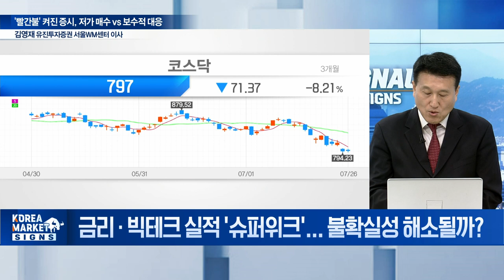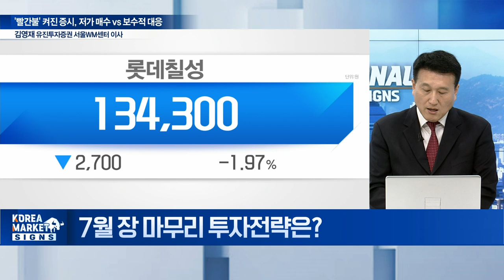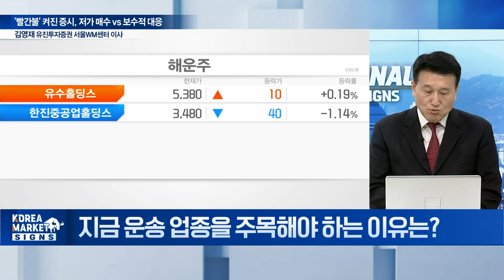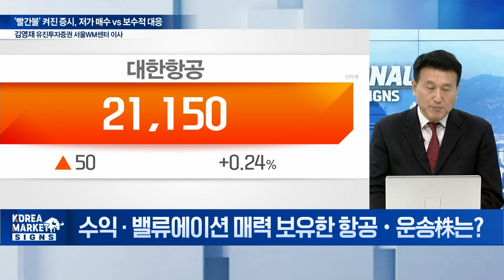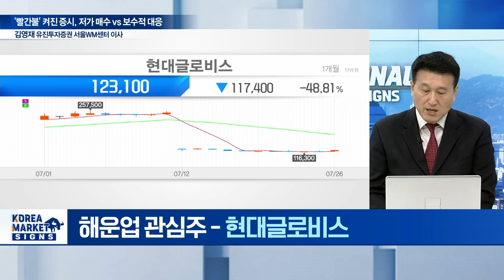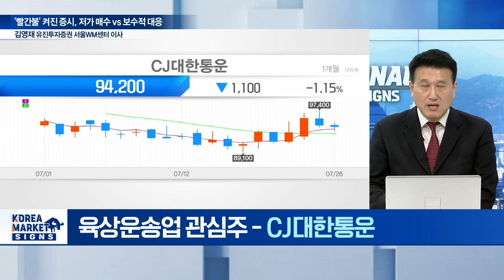🚀 싸도 너무 싼 운송주... 이 주식들을 주목하세요 / 김영재 유진투자증권 서울WM센터 이사 | Market Signal (20240729)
Q. 금리·빅테크 실적 '슈퍼위크'... 불확실성 해소될까?
Q. 7월 장 마무리 투자전략은?
Q. 지금! 운송 업종을 주목해야 하는 이유는?
Q. 수익·밸류에이션 매력 보유한 항공‧운송株는?